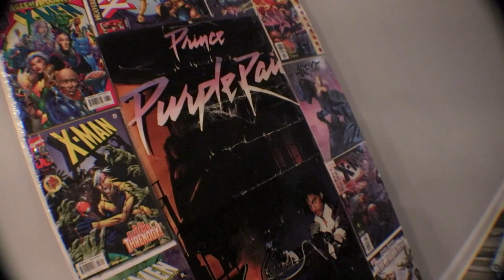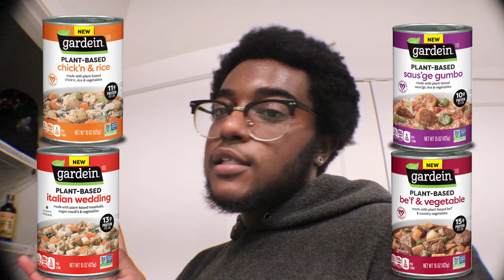New Apartment Tour: The Beginning (Unfurnished/Undecorated)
▼OPEN ME▼

+━+ Dᴇsᴄʀɪᴘᴛɪᴏɴ + +
What’s up everyone! Welcome to my new spot. lol there is a bathroom but I forgot to add it but you'll be seeing more of the place as I pull everything together and make this my dream home/creative space.

P.S.
we're not finna talk about the band aid on my nose 🤣 it's irrelevant to the video.

living alone,Day in the life of a content creatorlivingalone,dailyroutine,selfcare,betteryourself,motivationvlogs,productivity,productive,dayinthelife,living alone,living alone vlog,living alone diaries,apartmenttour,apartment tour,apartment decor